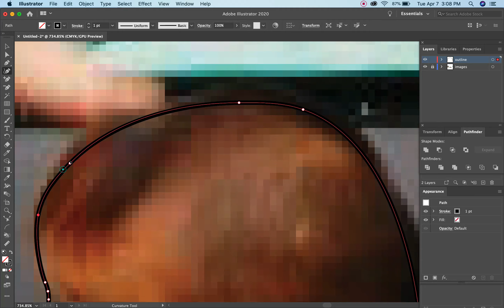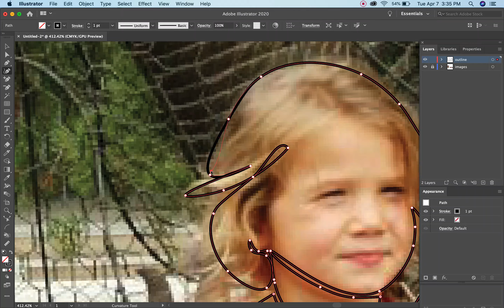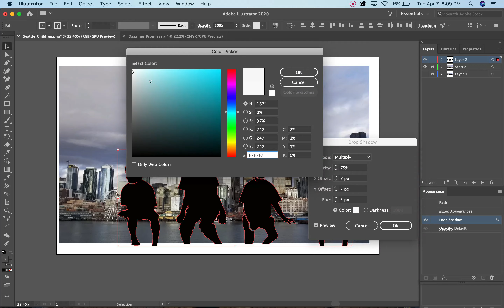Sitting on Seattle- Adobe Illustrator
Music
What if I Go? by Mura Masa feat. Bonzai